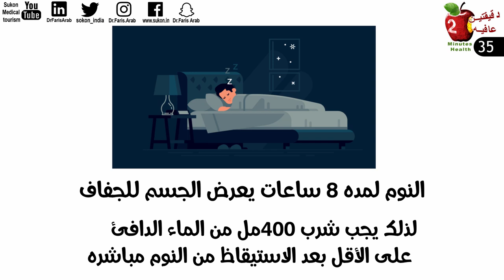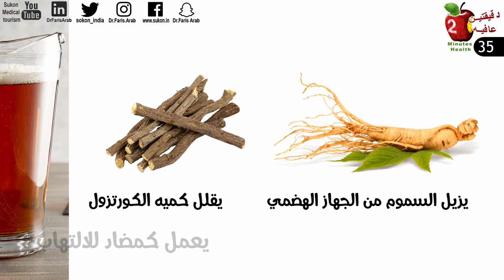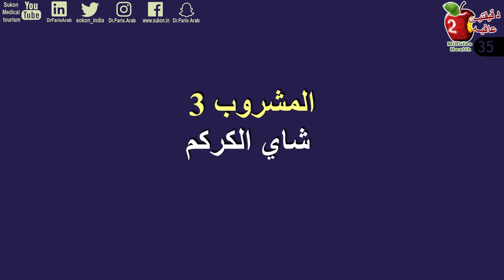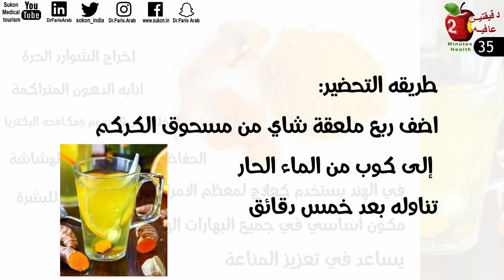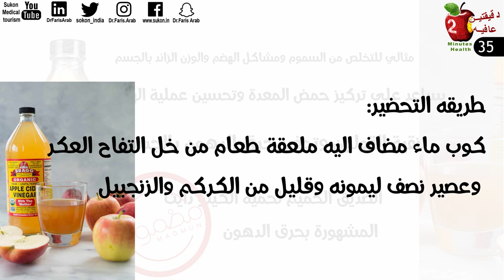٦ مشروبات سحريه تبدأ يومك بها. تنظف الكبد والكلى وتحرق الدهون تنزل الوزن وتطرح السموم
المشروبات الغنية بالكافيين مثل القهوة والشاي بلونيه الأحمر والاخضر تساعد في الشعور باليقظة ولاكن تناولها على الريق او عندما تكون القناة الهضمية فارغة يسبب لك قرحه المعدة والجفاف،
واضافه الحليب لها ليس الحل لأنه يسبب الانتفاخ بالغازات والإمساك. بسبب تأثير اللاكتوز في الحليب على القناة الهضمية. تنبيه وتحذير تناول هذه المشروبات بعد الوجبات فقط.
اما المشروبات المحلاة بالسكريات المصنعة كالمشروبات الغازية، ومشروبات الطاقة وحتى العصائر الطبيعية أيضا لها العديد من الأضرار الصحية اذا تناولتها على معده فارغه لانها ترفع جلوكوز الدم وتفرز الانسولين وتمنع حرق الدهون وتسبب تراكمها طوال اليوم.
ما هي المشروبات الصحية التي تساعد على اخراج طاقة عالية، وتخلص الجسم من السموم المتراكمه والنفايات الأيضية. ليس فقط بعد الاستيقاظ من النوم بل في أي وقت في النهار.

المحتوى
00:00 المقدمه
01:32 المحلي
01:48 المشروب 6
02:25 المشروب 5
02:54 المشروب 4
03:40 المشروب 3
04:24 المشروب 2
05:19 المشروب رقم 1